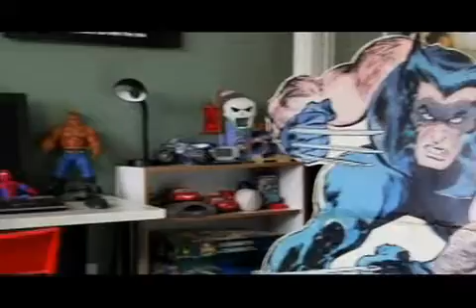HOLIDAY PLANS Part One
Holiday Plans is a comedy about what happens when Jordan, a savvy eight year old, fearing that his parents haven't gotten him what he wants for Christmas, enlists his friends into taking the holiday into their own hands. Starring: Aidan Walter, Kathleen Teresa Scott, Donis Leonard Jr., Boo Spence, Dana Perry, Les Mahoney, Kimmy McKinley and Arlan Godthaab, Produced by: Gimzi Studios, Written by: Kay Poiro, Directed by: Collazo Versace, Creative Consultant: Brian Padraic, Cinematographer: Michael Barnwell, Makeup: Camille LaBry, Sound: Joe McGill, Cameraman: Chris Kinder, Jesse Pate